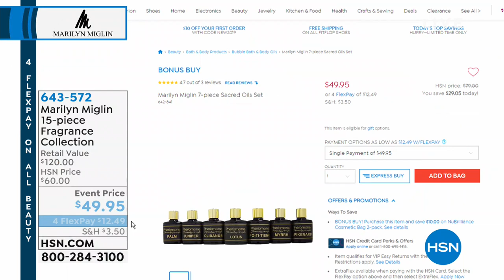Marilyn Miglin 15piece Fragrance Collection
Enjoy a Marilyn Miglin fragrance for every mood and occasion with this 15piece collection.

    .4 fl. oz. 112 Eau de Parfum
    .4 fl. oz. Bombshell! Eau de Parfum
    .4 fl. oz. Celebrate 25th Eau de Parfum
    .4 fl. oz. Destiny Eau de Parfum
    .4 fl. oz. Fo Ti Tieng Eau de Parfum
    .4 fl. oz. Magic Nights Eau de Parfum
    .4 fl. oz. Paradise Eau de Parfum
    .4 fl. oz. Phermone Breeze Eau de Parfum
    .4 fl. oz. Phermone Eau de Parfum
    .4 fl. oz. Phermone Gold Eau de Parfum
    .4 fl. oz. Phermone Midnight Eau de Parfum
    .4 fl. oz. Phermone Musk Eau de Parfum
    .4 fl. oz. Pyjama Lily Eau de Parfum
    .4 fl. oz. Secret Eau de Parfum
    .4 fl. oz. Sensual Amber Eau de Parfum

Fragrance Notes
112

    Top Sparkling pineapple leaves, jasmine Italian and ylang ylang
    Mid Orange flower absolute, tuberose, white lily and white carnation
    Base Patchouli, sandalwood East Indies and vanilla absolute

Bombshell!

    Top Orange, morning dew accord, bergamot Italian and mandarin
    Mid White peach, peony, green ivy leaves and Sicilian melon
    Base Tagete, rose tone crystals, longlasting amber and violet woods

Celebrate 25th

    Top Mandarin, orange flower absolute, lemon Italian and summer peach
    Mid Iris, ylang ylang, rose and geranium
    Base Soft musks, violet woods, amber and sandalwood

Destiny

    Mid Jasmine Italian, muguet, calla lily, white rose, osmanthus blossoms, narcissus and white orchid
    Base Mosses, vanilla, sandalwood and crystalline sweetness

Fo Ti Tieng

    Top Osmanthus and ylang ylang
    Mid Cassie absolute, jasmine and carnation
    Base Amber, sandalwood and sensual musk

Magic Nights

    Top Bergamot, black current buds and mandarin Italian
    Mid Jasmine absolute, clove buds, narcissus absolute and ylang ylang
    Base Vetiver Haiti, vanilla bourbon and amber

Paradise

    Top Cassis, lemon petitgrain, mandarin and orange flower absolute
    Mid Bird of paradise, ylang ylang, jasmine absolute Italian, Mimosa absolute and tagete oil
    Base Wild honeysuckle and cyclamen

Phermone Breeze

    Top Pink grapefruit, mandarin and orange blossoms
    Mid White jasmine, Dakota lily, linden and yellow honeysuckle
    Base Sandalwood

Phermone

    Top Bergamot Italian, leafy greens and orange flower
    Mid Jasmine Italian, geranium bourbon, iris de Florence and cassie absolute
    Base Sandalwood East Indies, oak moss and vanilla absolute

Phermone Gold

    Top Bergamot Italian, black current buds, sparkling florals and gold chamomile
    Mid Cassie absolute, jasmine absolute, ylang ylang, iris absolute, white rose marigold
    Base Vetiver, sandalwood, tonka beans and ebony wood

Phermone Midnight

    Top Bergamot oil, mandarin Italian, clary sage oil, cedarleaf oil, cardamom oil and coriander oil
    Mid Rose oil Turkish, ylangylang, jasmine French and violet woods
    Base Patchouli Indonesia, vetiver bourbon, amber crystals and ambergris

Phermone Musk

    Top Leafy clove leaf
    Mid Iris absolute, lily and sensual musk
    Base Sandalwood and vanilla absolute

Pyjama Lily

    Top Lemon California and mandarin Italian
    Mid Heliotrope, white roses and pyjama lily
    Base Patchouli Indonesian and vanilla beans

Secret

    Top Melon, clementines, rosewood and grapefruit
    Mid White peach, Bulgarian rose, ylang ylang and honeysuckle
    Base Transparent amber, heliotrope and violet woods

Sensual Amber

    Top French lavender
    Mid Incense and clove bud
    Base Patchouli, sandalwood and amber crystals